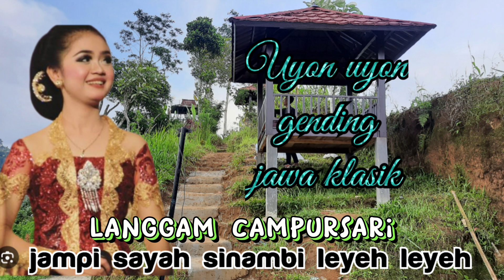Langgam Campursari, Full Tombo Ati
langgam campursari full album yen ing tawang ono lintang,